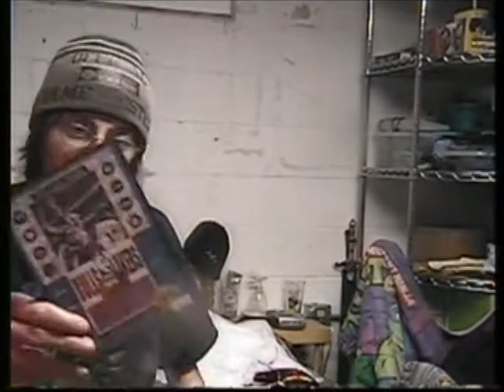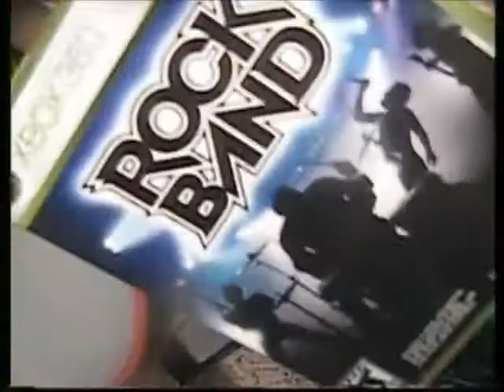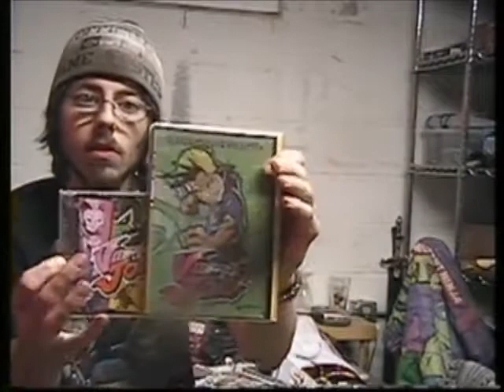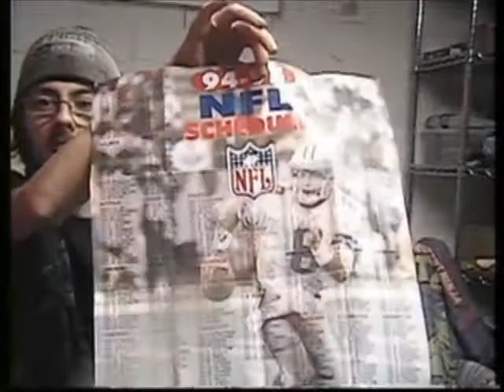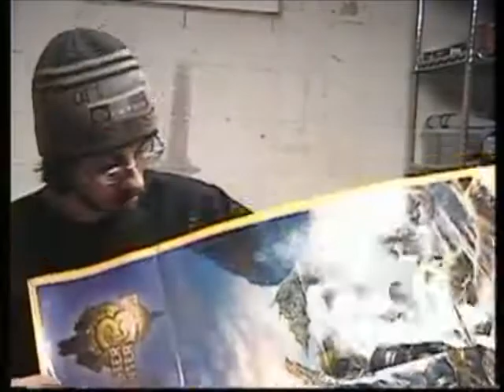my video game pic ups and more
video game pic ups a rant on how gamewizerd cats its gona get in deep shit and i also dude a huge trade with retro gamer am hope to do another 1 soon